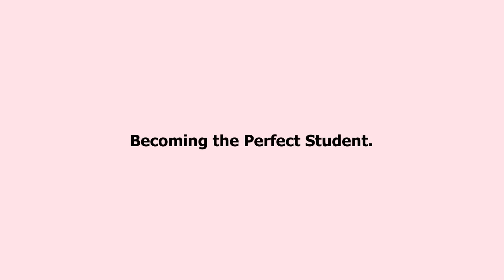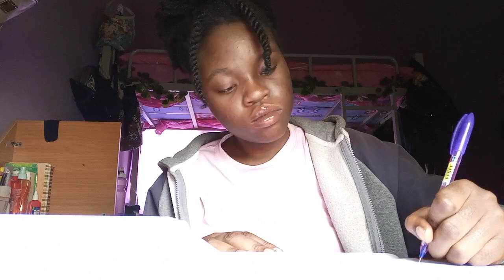Becoming 'that' perfect student | an absolute all journey ep 2 | productive days in my life vlog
EPISODE 2 is out!!! Becoming the perfect student is one of the goals of every high schooler, undergraduate and every learner out there! So today, we are going to see how to become that perfect student who is disciplined, always productive and has straight A's!

SubCount: 472